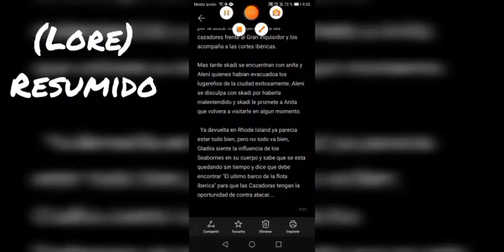Arknights (EN) en español Lore #1 - Under Tildes / Bajo las olas (Resumen del evento)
Si deseas seguirme mas a fondo os dejo mi Twitch y mi Pixiv donde subo dibujos aveces (?